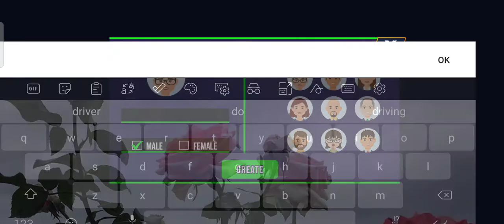Real Monster Truck Demolition Derby Crash Stunts Mobile Gameplay (Android/iOS)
Fearless Monster Truck Real Demolition Derby Destruction Games 2021

Get behind the wheel & Simulate your world with Play.iO that gives you Real Monster Truck Demolition Derby Crash Stunts Driver in a realistic Fearless Crash Derby Stunts demolition games wreckfest uk banger racing 2019. Destruction of real car games in modern monster truck rover jump car and driver grand city demolitions derby real car simulator extreme speed stunts games battle with strong opponents inside real monster car smash demolition derby crash stunts racing arena looks so real that you can only win with this offroad real GT Monster Truck Crash Derby Stunts driving simulator by properly using windscreens, doors, and mirrors to smash your monster derby car vs monster truck opponents in best of Real Monster Truck Derby Crash Demolition Stunts game to get behind the wheel to take care of your car to simulate your world. In this battle of monster car vs American monster truck driving simulator game where racing stunts of real derby destruction simulator extreme car crash stunts driver will smash, destroy, damage and demolish reckless monster truck real derby games and car crash games by smashing, hitting and crashing in an exciting super real monster truck smash games on google play games to race for glory in derby crash demolition simulator driver on Real Monster Truck Driving Simulator Offroad Crash Challenge.

As you are much familiar that now-a-days car driving games, flying car simulator game & GT car stunts games have been in Trend but we (Play.iO) give you all new Extreme City Real Monster Truck Demolition Derby games Stunts Simulator where you can not only drive car & monster trucks but wreckfest UK Banger Racing in Derby Destruction Arena Real Monster Truck games 2019.

Become the real monster truck games wreckfest driver in derby racing car driving games or Monster Car Games to simulate your world as get behind the wheels to survive the extreme Monster Truck Derby Car Crash Stunts Racing new Car games derby destruction Crash Simulator battle with speedy monster truck games crash stunts and speeding over the enemy truck games rover jump flying car ramps of derby games in extreme speed stunts driver of super monster truck crash derby games arena in monster truck crash racing new car games. Super Monster Car Derby games 2021 of Demolition Truck Racing free Car games on google play games recommended for you in this Real Monster Truck Demolition Derby Crash Stunts 2020 Derby Simulator Driver of free car games vs monster truck derby games 2021. Fasten your seat belt in monster car driving simulator crash derby games, hold your steering tight and race on to hit your demolition derby new car simulator game 2020 grand monster truck crash stunts opponents as hard as you can to demolish enemy free car games driving simulator and torn them into pieces in this real monster truck games demolition car fighting derby games.

Real Monster Truck Demolition Derby Simulator Features
• Amazing Monster Derby Car Models and Real Monster Trucks
• Crash, Smash & destroy all enemy rivals in Monster Derby Battle
• Real Collision, bang & destruction sound effects
• Amazing Modes Includes Ramps Stunts, Mud Racing and Death Race